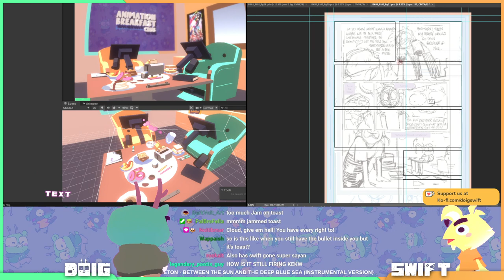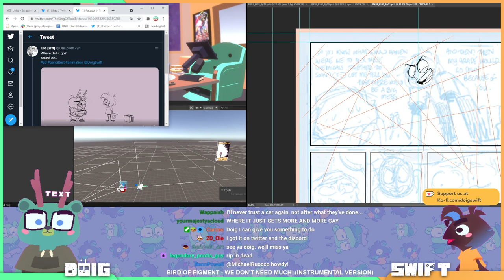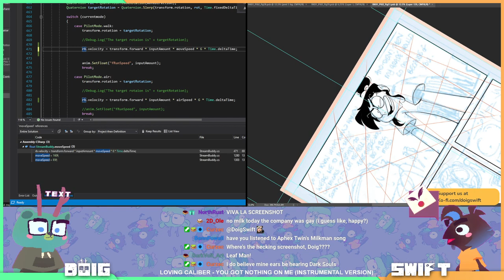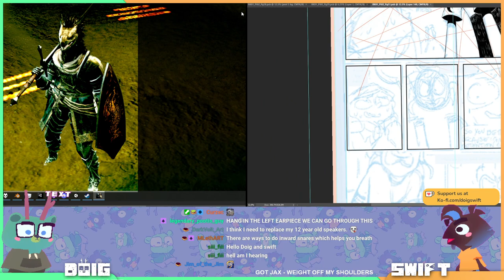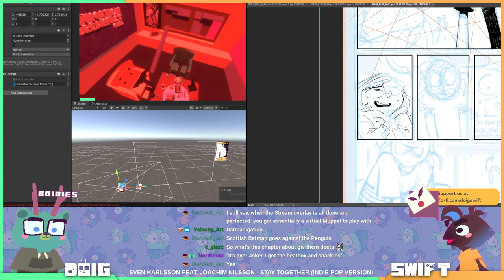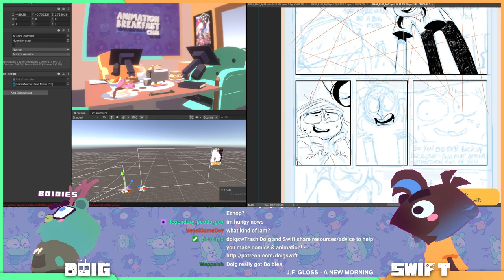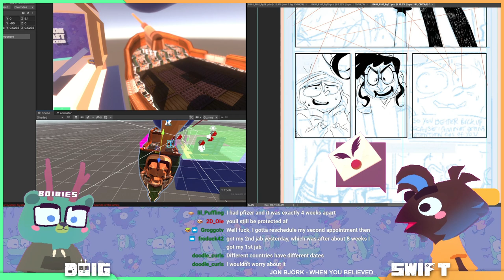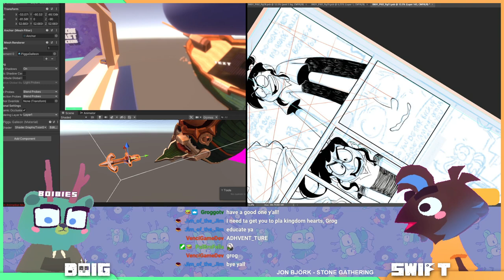Toaster Cannon and Bit Fountains!